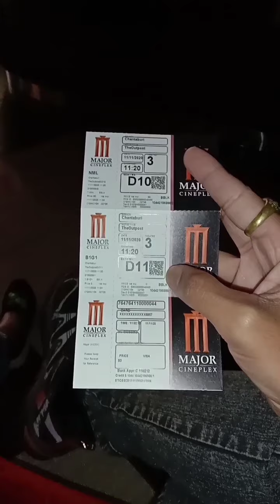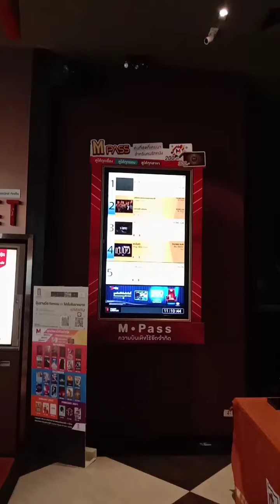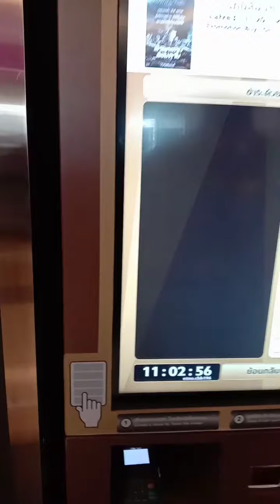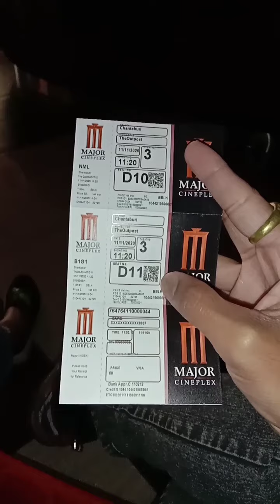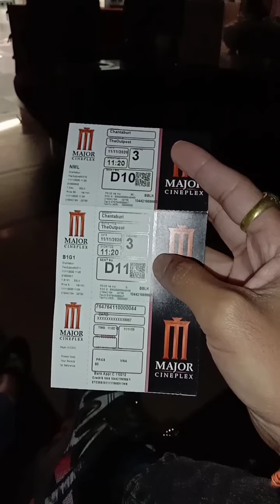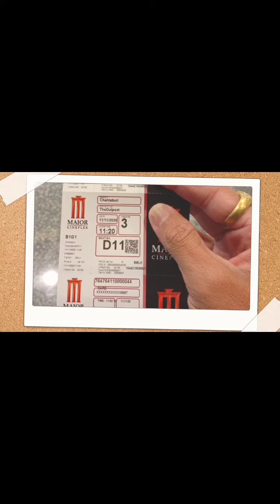วันที่11เดือน11 เข้าห้างชมภาพยนตร์1ฟรี1 ที่เมเจอร์ซีนีเพล็กซ์จันทบุรี